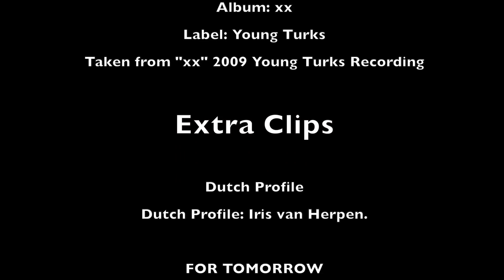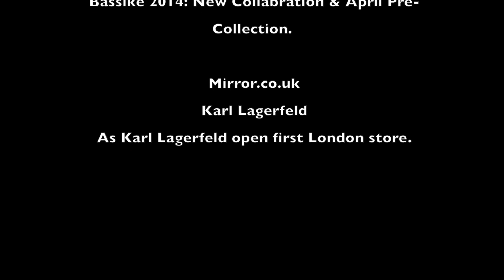Project MS l The Art of War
Marina Spinell is a Fashion Student who want to promote herself and her work to fashion industry.

Credits

Marina Spinell Fashion Student

Soundtrack

Title: Intro
Artist: The xx
Album: xx
Label: Young Turks
Taken from "xx" 2009 Young Turks Recording

Extra Clips

Dutch Profile
Dutch Profile: Iris van Herpen.

FOR TOMORROW
Bassike Spring/Summer 2001/11 @ Rosemount Australian Fashion Week.

Fatalefashionlll
Fendi l Spring Summer 2015 Full Fashion Show.

Pictures

MK PRESS
Iris van Herpen
Fashion Week Spring/Summer 2012 Fashion Show.

The Urban List
Bassike
Bassike 2014: New Collabration & April Pre-Collection.

Mirror.co.uk
Karl Lagerfeld
As Karl Lagerfeld open first London store.